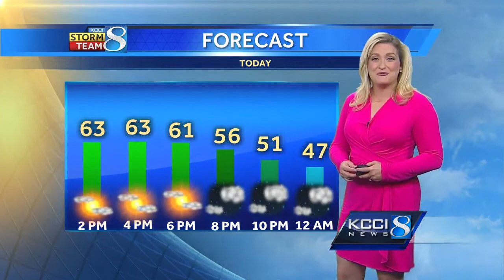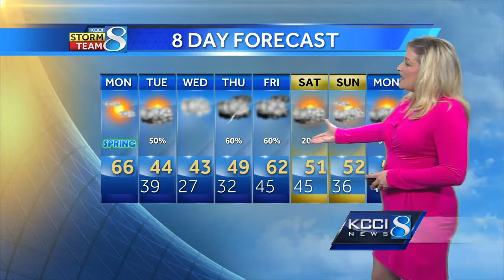Videocast: Rain, light snow possible Tuesday